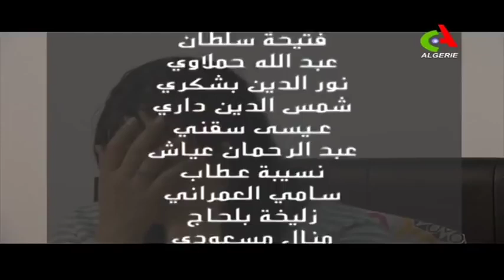المسلسل الجزائري الوداع الأخير | الحلقة السادسة والعشرون